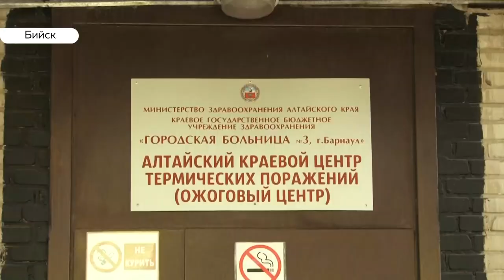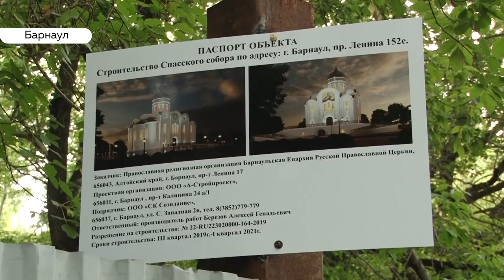«День с Толком». 02.09.2019. Выпуск 19:30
- Около трёхсот тысяч школьников края сели за парты
- Жуткая смерть девушки и взрыв газа в жилом доме. Неспокойные выходные в Бийске.
- Вспоминаем самые яркие события этого лета.